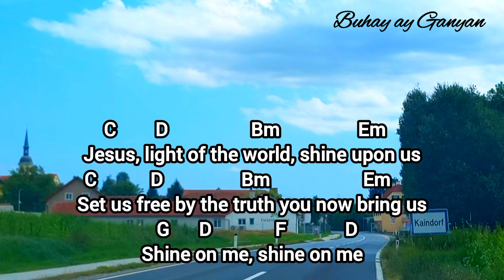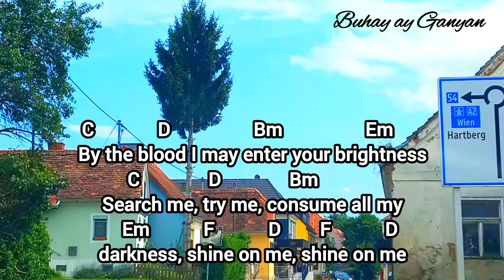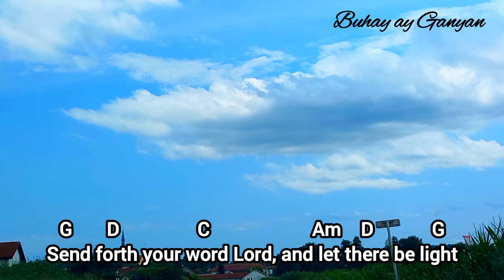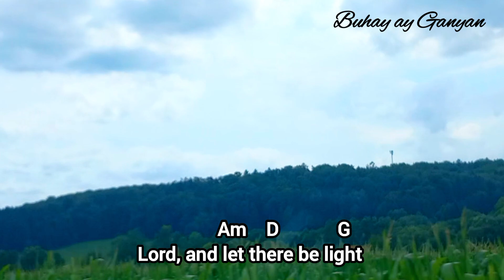Shine Jesus Shine lyrics and chords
Intro: G C D C 2x

  G              C                   G             D
Lord, the light of your love is shining
In the midst of the darkness, shining
    C        D                 Bm                Em
Jesus, light of the world, shine upon us

   G         D         C                   Am
Shine Jesus shine, fill this land with the
    D
Father’s glory
   G.         D      C                    Am            F
Blaze Spirit blaze set our hearts on fire
  G        D     C                       Am                  D
Flow river flow flood the nations with grace and mercy
Send forth your word Lord, and let there be
  G
light

Lord, I come to your awesome presence
From the shadows into your radiance
By the blood I may enter your brightness
     C              D              Bm
Search me, try me, consume all my
     Em           F           D        F           D
darkness, shine on me, shine on me

As we gaze on your kingly brightness
So our faces display your likeness
Ever changing from glory to glory
Mirrored here may our lives tell your story
   F            D.       F            D